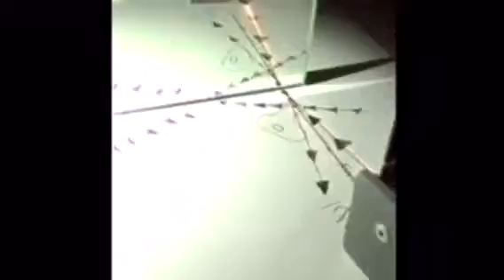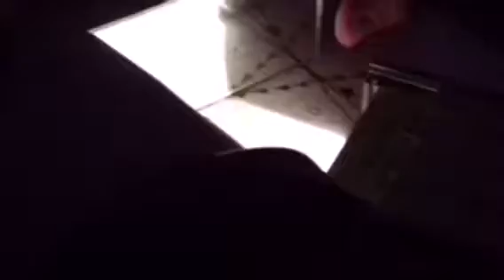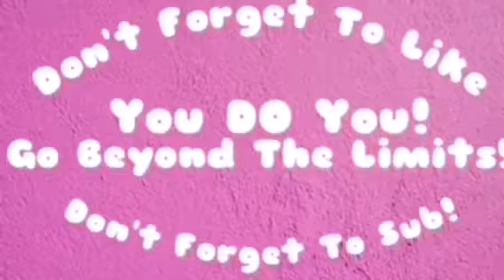Home Ec Disaster! **TEACHER WAS CRITISIZING!?**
Extra vids on my Second YouTube channel-- YouTube.com/channel/UCDwfWYzO4As9IBm23n8f2bA

MY MUSICAL.LY-- Justice.Watson

Age: 14
Grade: 8
B-Day: 3.3.16